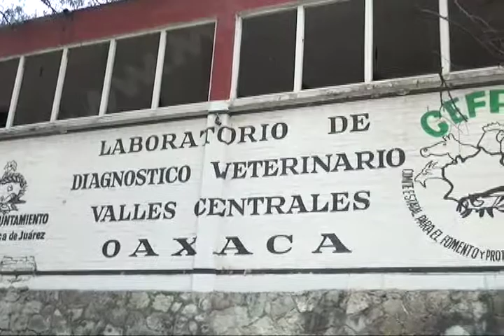Sin fecha Jornada Nacional de Vacunación Antirrábica en Oaxaca